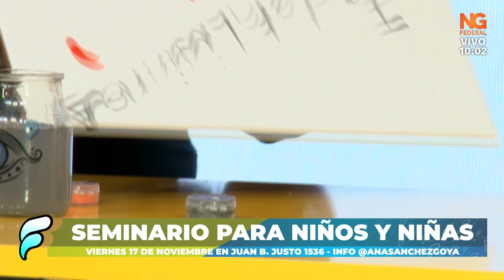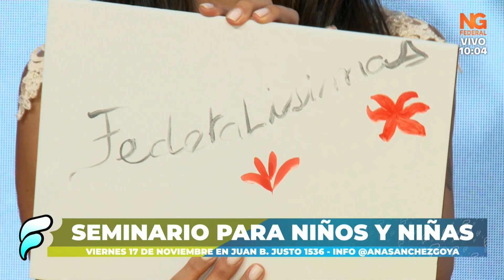NGFEDERAL - “ARTE EN PORCELANA”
ANA SÁNCHEZ GOYA - ARTISTA CHAQUEÑA